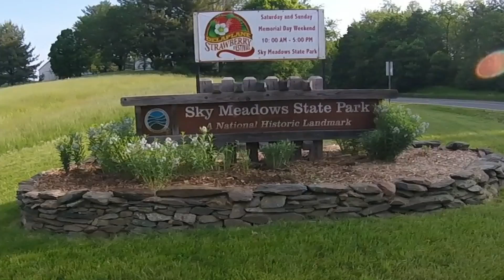37 Virginia State Park Challenge: #29 Sky Meadow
Sky Meadow State Park was apart of my Memorial Day weekend in Northern Virginia.  The plan was to backpack into my campsite for the night, but it didn't work out that way.  I also came during their annual Strawberry Festival, so it was very crowded, but lots of food was available!  No luck fishing, of course.  Too many turtles in the pond.  Sky Meadow State Park is very basic with loads of insects, but the trails are beautiful and can be quite the uphill challenge for those looking to get in shape.

Follow me on Flickr & Instagram!